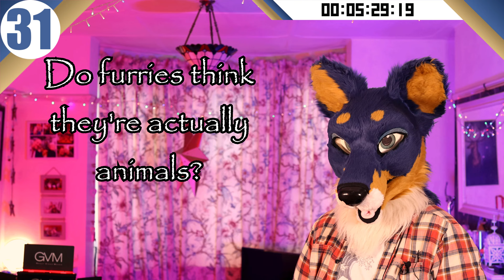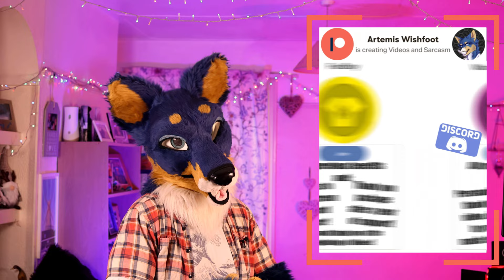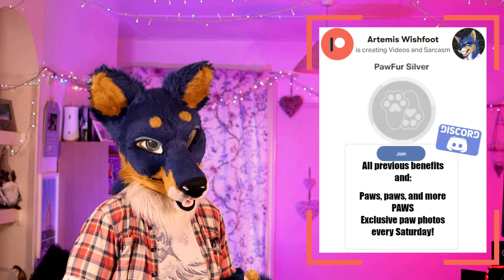50 Cookie-Cutter Furry Videos In Under 10 Minutes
Doggo is here to save you all a LOT of time!
HUGE thanks to all my Patrons!
PawFur GOLD
Alec Tric Foxx

Wannabe Popufurs
Spyn & Switch, Murphy Slaugh, Dr Huxley Happygrowl, Emerithe Cantanine, Deviant, Beta Gadgets, IceWuff, Kougo, Dachande Wuffsteiger, Friendly Psychobatic, JP pierce, Cougar Serrault, Sibir Lupus, Wolfien Foxdale, _TurtleTuck, MulliganWizard, Lioth Meliarion

Fanboys
Kittymonic, Tyto, Balese, mamazu 1992, Edison, Tallgreenfox, Terra Kun, Chad The Sergal, Blader Mexican Wolf, Tallgreenfox, Wayne Twitchell, Steve Brittain

BasicFurs
Cody Scavenger, Bill Steinmayer, Joseph Lesca, Heidi Schoessier, Harvest Mouse Productions, BackPaw, Diaqueatous, Carl Johannes Huglen, Hiyu

PeasantFurs
Paul (Chiron), ZoneSystem, Greenver_420, Birdy the Gryphon, artsieGoober

For more top quality (yeah right) content